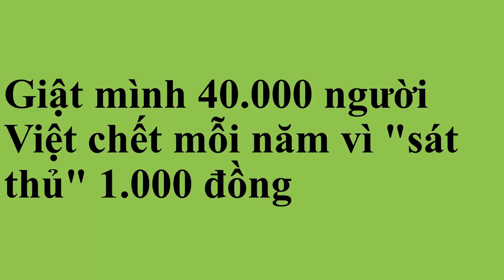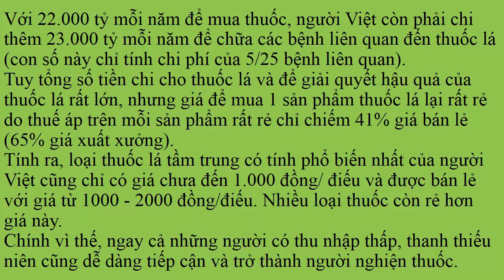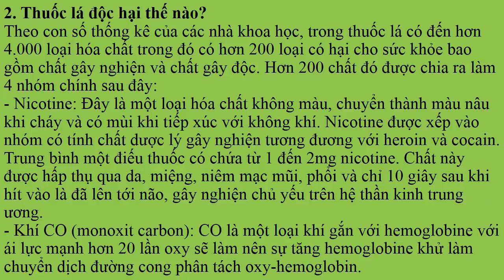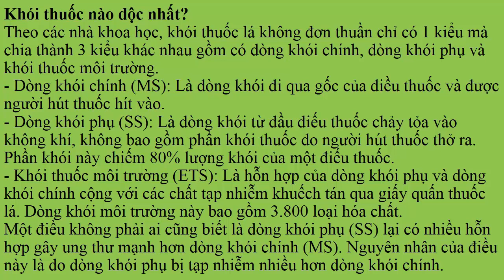Sát thủ 1000 đồng 40 000 người chết mỗi năm